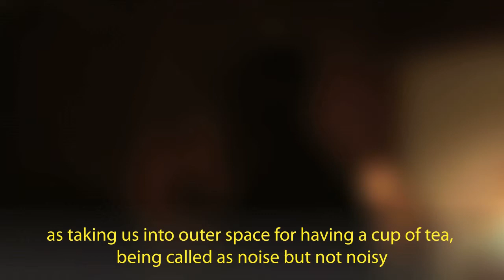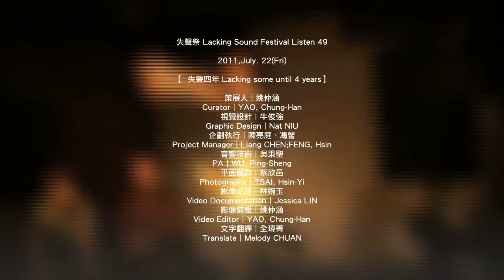LSF49 Artist Talk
Artist︱DINO ( 廖銘和 )
Artist︱Jamie Allen ( 傑米‧艾倫 )